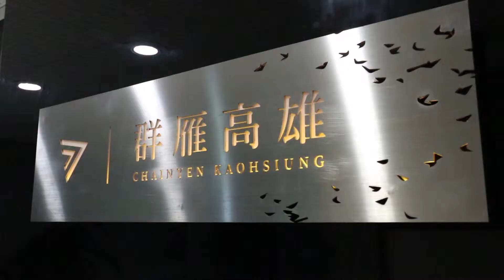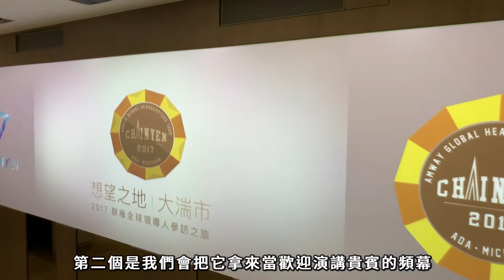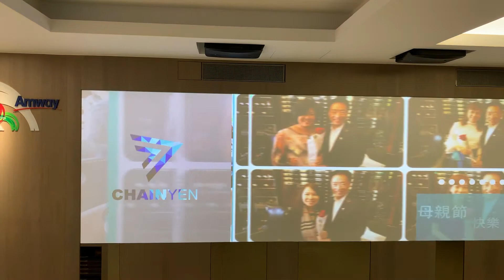Optoma 實績案例 - 美商安麗群雁高雄訓練教室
使用設備:
Magic Signage Puzzle 拼圖式大畫面投影解決方案 (U40B x3 + 206吋抗光幕) x1
ZU660 雷射工程投影機 + A15短焦鏡頭組合  x1